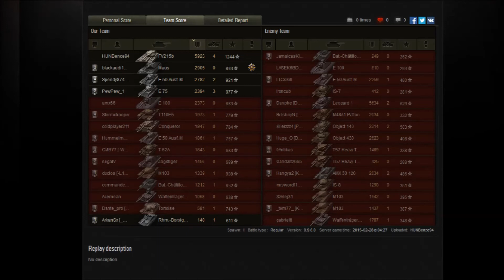fv215b El-Hallouf királya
Fv215b kisebb ismertető, az orosz op játékosok egyik nagy kedvenc tankja, avagy mire is képes és mire kell(ene) használni.